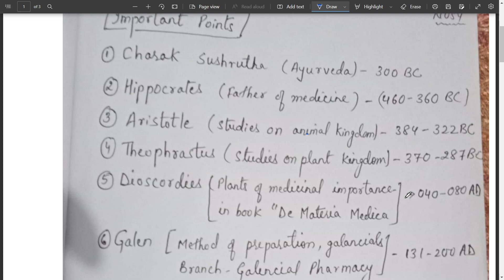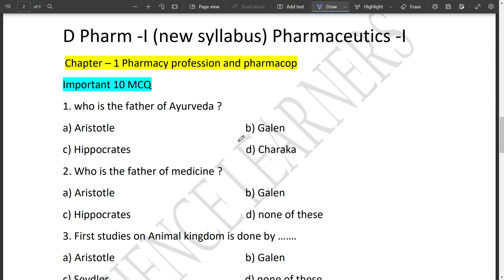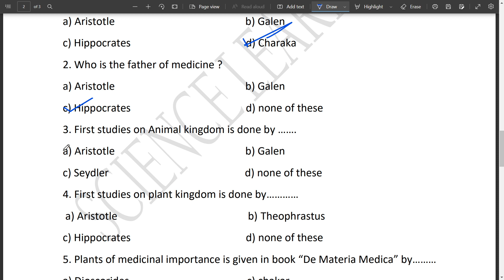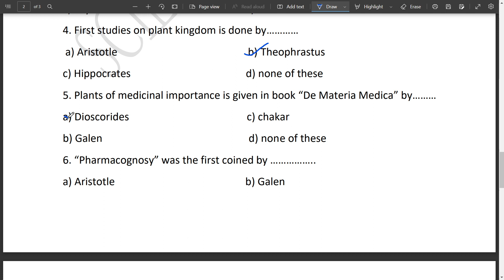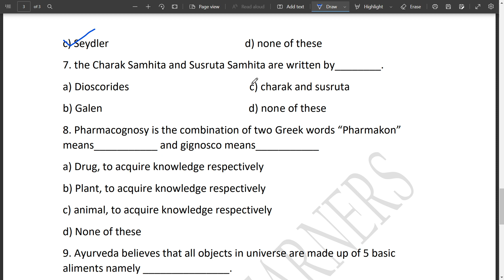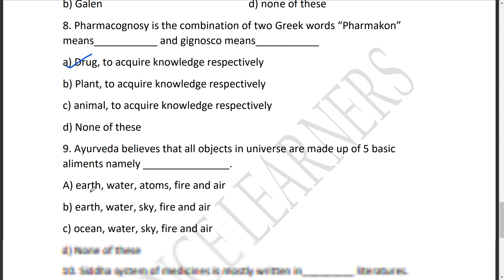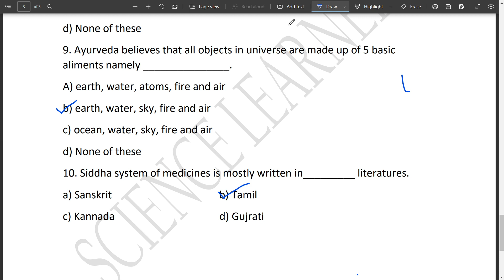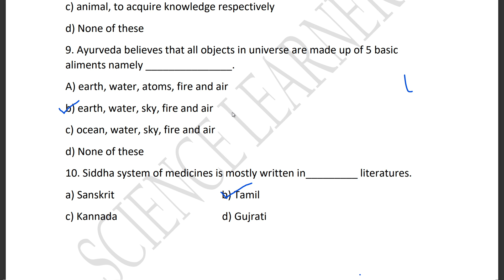Pharmacognosy important mcq D pharm- I new and old syllabus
Hi
I am a lecturer in Pharmacy college so as much as possible i try to make pharmacy learning easy with learning tricks, educational slides, new updates, etc.